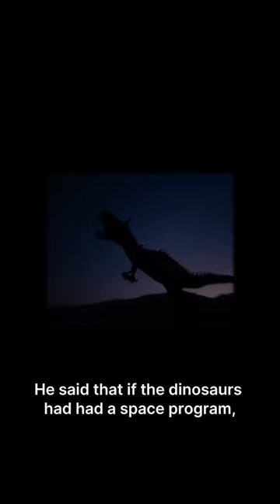Dr Pete Worden - Asteroids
Chairman of the Breakthrough Prize Foundation and Chairman of Breakthrough Initiatives, Dr. Pete Worden, joins us on this latest podcast episode of From Here to the Stars to talk about his work in the space and science field, how he has been building partnerships in the private sector and governments internationally, and what he looks forward to as humanity moves toward becoming an interstellar society.